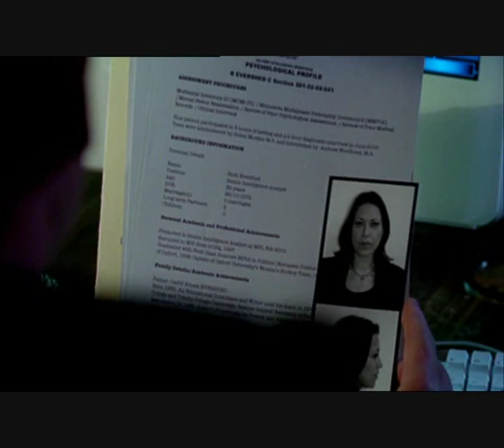I'm A Believer (Spooks Harry/Ruth)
Harry/Ruth fanvid to "I'm a believer" by Monkees